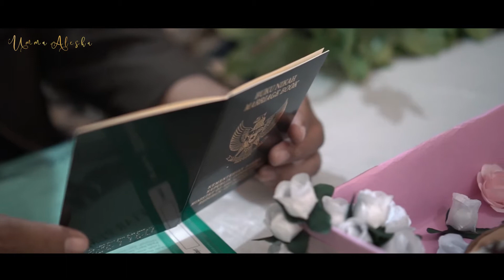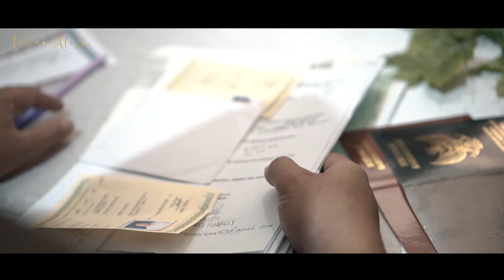PUSPA & IBNU by Umma Alesha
Umma Alesha Wedding Gallery

RIAS BUSANA & DOKUMENTASI 📷
INFO PRICE LIST & BOOKING :
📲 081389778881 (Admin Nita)